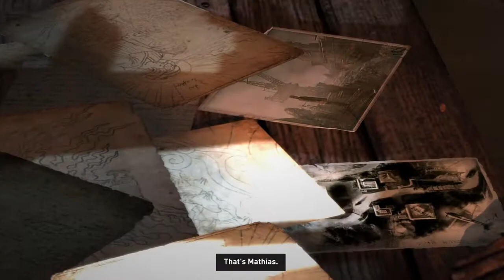Tomb Raider Definitive Edition part 25 freeing the others